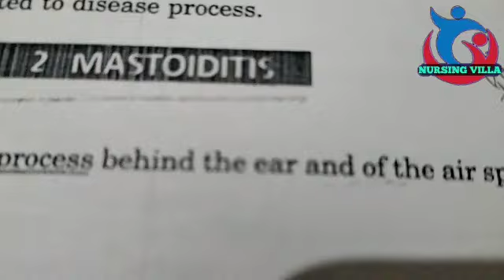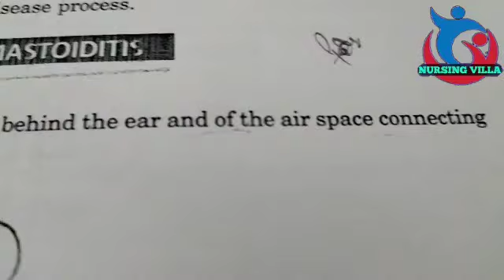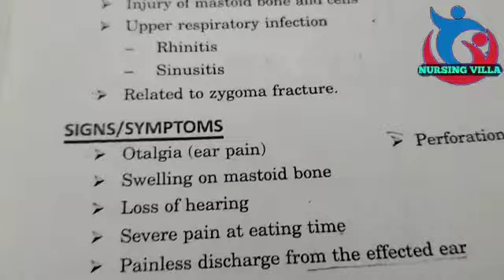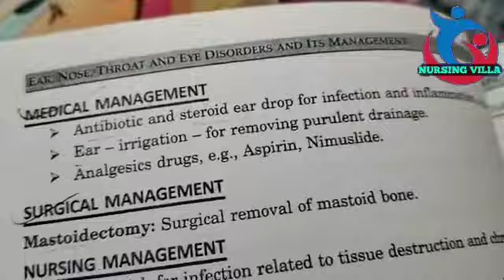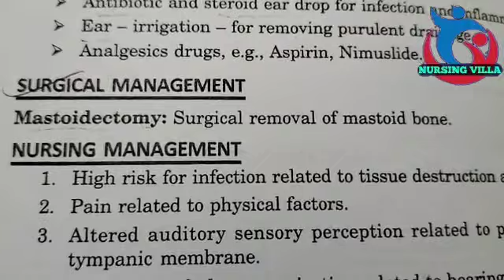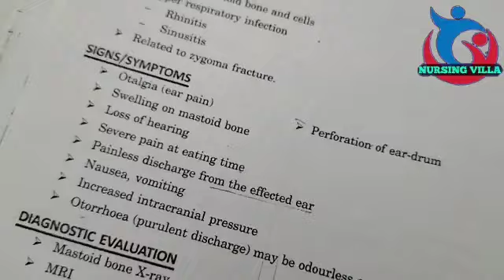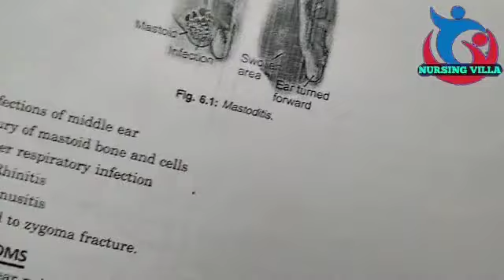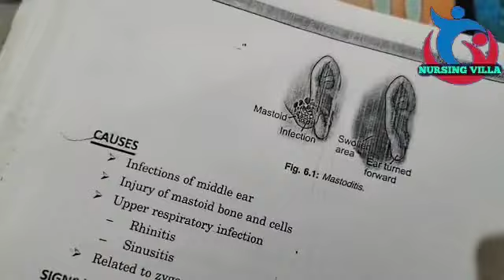mestoiditis ||medical surgical nursing lecture in hindi|| clinicalmanifestations@Management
class 72
Ottitismedia lecture with easy notes explain in hindi
ottitismedia|medical surgical nursing lecture inhindi
An infection of the air-filled space behind the eardrum (the middle ear).
An ear infection is usually caused by bacteria or viruses.

In this video I have tried to make people know about the  ottitismedia lecture with notes in hindi explanation Medical surgical nursing

OTHER CLASSES

||medical surgical nursing lecture in hindi || clinicalmanifestations@Management